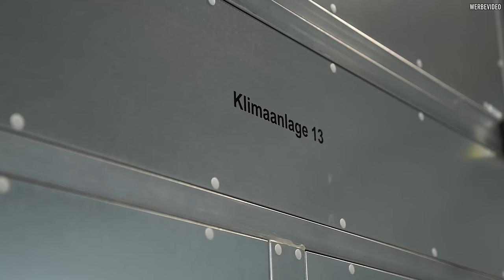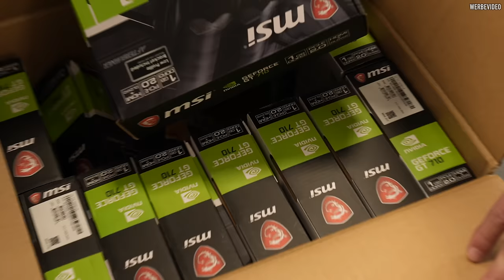Hier stehen über 300.000 Server!! Wir besuchen das größte Rechenzentrum von Hetzner...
Wir haben das Hetzner Rechenzentrum in Falkenstein besucht!!

Zu Romans Video:
"Dieses AM5 Mainboard mit gedrehtem Sockel könnt ihr nicht kaufen"